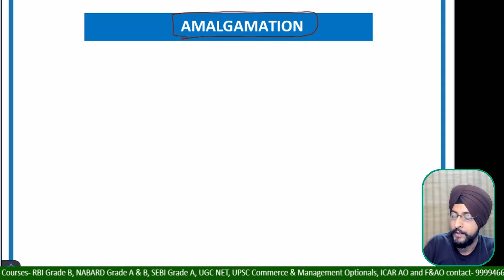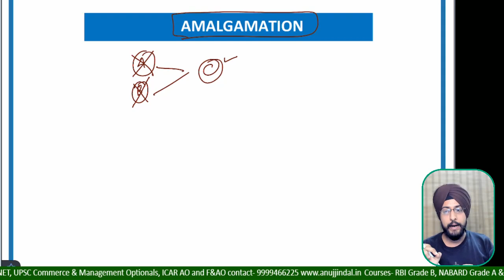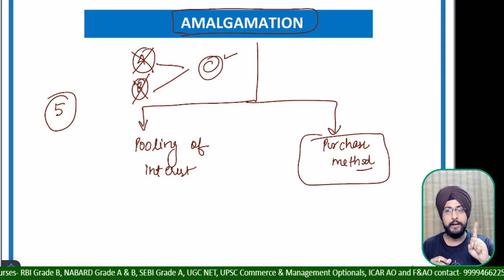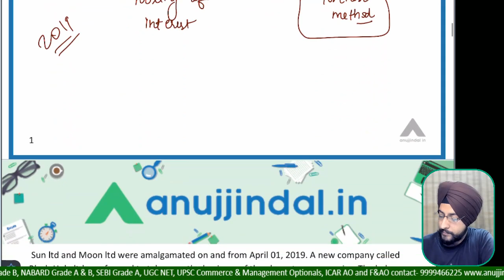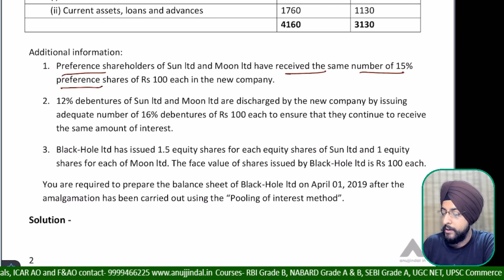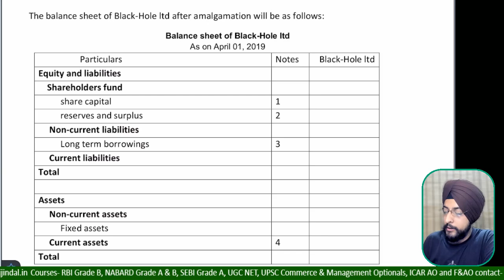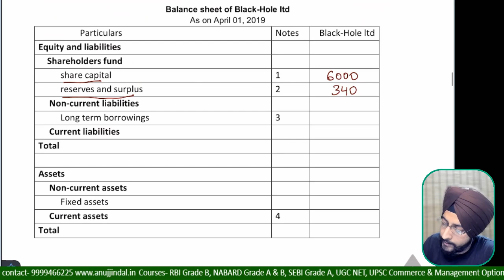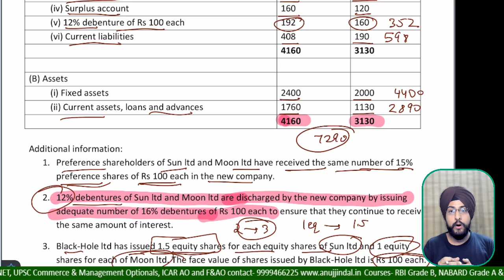UPSC Commerce Optional | Past Year Questions | Amalgamation by - Harneet Sir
In this session, We will Solve Past Year Questions of UPSC Commerce Optional, So watch the complete session to learn and explore more about this topic.